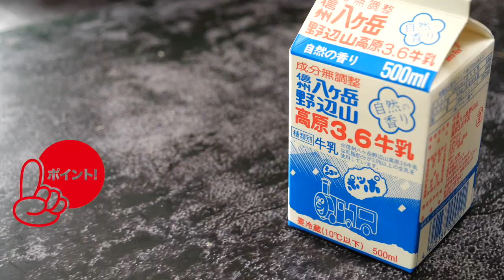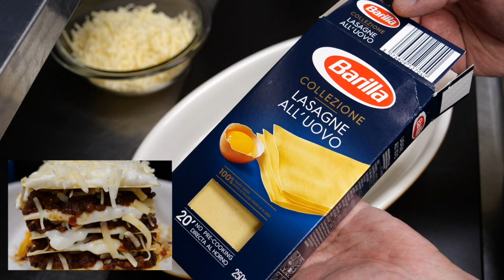★【有料級レシピ】噛み締めるたびに感動の味 【ラザニアのコツ作り方グラタンレシピ】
日本一丁寧な[ラザニアの作り方レシピ]と言えばコレ！お店の味をあなたでも
小さめの耐熱皿に広げるように作れば食べ易くていいですね。
ラザニア４人分のレシピ（茹でないタイプのお手軽版で作ります）バリラ社製品
ボリューム満点、是非ご家族で食べてください（※余ったら小分けをして冷凍できます！）

茹でないタイプのものを使うので、初めてでも失敗しにくいです。ただ、重ねた後にすぐ焼かないで、２０分ほど常温で水分を吸わせるのがポイントです

【目次】
00:14　材料の準備（ポイントと注意点）
02:05　野菜と肉の調理（ポイントと注意点）
05:33　ベシャメルソース作り（ポイントと注意点）
06:43　野菜と肉の火入れ完成形
06:52　重ね作業（ポイントと注意点）
10:32　まだオーブンには入れない！（注意点）
10:49　焼成と完成

バリラ社（ラザニア）５枚（１５枚入りです）
耐熱皿
お好みのチーズ４００g、パルメザンチーズ　少々
玉ねぎ（中）1個
人参　５０g
セロリ　４０g
トマトホール　３００g
塩胡椒（強めに）
合い挽き肉又は牛挽肉　３００g
薄力or中力粉　５g
にんにく　１片分
ローリエ
タイム、クローブ、セージ、シナモン
※お好みで香辛料
◉（ベシャメルソース）
牛乳　４００ml
塩　少々
小麦粉　４０g
バター　４０g
塩・ナツメグ

ご参考までにこちらもどうぞ
◉バリラ　ラザニエ ５００ｇ 日本製粉

ご視聴＆ご訪問ありがとうございます！感謝！
Hi guys !

見逃さないように「ポッチっ」と押しといてくださいね。
動画の評価やコメントをもらえると嬉しいです。

皆さんの投稿やコメントが何よりも動画作りの励みになります。

🔔ベルマークを押すと毎回通知が届くようになります↓
▶︎My restaurant  →name is. “Estella”
  (I’m waiting for you from Japan !!!)
11-16 naka-karuizawa,kitasaku-gun,nagano-pref 〒389-0112 Japan

コメント欄投稿だと抵抗がある方や
いろんなことを直接質問したい方は
以下の項目ごとにご連絡をお願いします

✅[動画でとり上げて欲しい料理（主にスペイン料理）や料理に関する質問等]
    Do you have a video request or question?
（スペイン料理等に関する質問受付フォーム）↓
✅動画の質問・疑問・感想・要望はこちらからどうぞ
 　Click here for impressions and requests
（感想受付フォーム）↓
✅サラリーマンは卒業！スペインバルのオーナーになる！

使用している主な道具（お勧め商品含む）
（※現時点で販売されていない商品もあるので、それに近い商品を記載してあります。ご参考までに。）
◉Misono(ミソノ) UX10 牛刀 No.713/24cm
◉ヴォストフ グルメ パーリングナイフ 4022-8cm
◉WUSTHOF4023SP パーリングナイフ8cm
◉ビクトリノックス パーリングナイフ グランメートル 77303.08G
◉ヴォストフ クラシック ペティーナイフ 4066-9cm
◉Microplane おろし器 正規品 26×7×1.5cm アルチザンシリーズ ゼスター
◉Ballarini バッラリーニ 「 ローマ フライパン 28cm 」 ガス火専用 グラニチウム 5層コーティング 【日本正規販売品 】ガラス蓋付き
◉KIPROSTAR 片手鍋 20cm ステンレス IH対応 専用フタ付
◉iwaki(イワキ) ボウル 耐熱ガラス 丸型 5点セット PST-BO-40N
◉コール&メイソン ソルト&ペッパーミル 手動 グルメプレシジョン ダーウェント H59408G
◉コール&メイソン ミル用 アクリル トレイ H306119C
◉(コール&メイソン) Cole & Mason ハーブとスパイス用回転ラック 瓶とスパイス付き
◉OXO にんにく 搾り ガーリック プレス
◉Award-Winning プロ級 ラージシリコンスパチュラ
◉Microplane おろし器 正規品 31.8×3.5×3.3cm レッド プレミアムシリーズ  MP-0617
◉安住商事 回転式スパイスボトルホルダー スパイスラック
☆最高品質のスペイン産高級オーガニック本物のEXVオリーブオイル（私が店でメインで使用）
　パッケージと容量は違います。こちらは家庭向けの使いやすい商品です。
　料理の仕上げ用、パンと一緒に、ドレッシングに使用。加熱は厳禁です。
◉（REINA）アロンソ家のOro del Desierto（オロ・デル・デシエルト） 「アルベキーナ」「ピクアル」「クパージュ」【化粧箱無し】 エキストラ・バージン・オリーブオイル